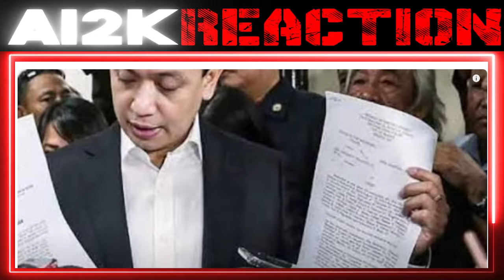LAGOT! MATINDING UTOS PBBM! PNP NA-ALARMA NA! PROTECT FPRRD SPEAKER NAMUTLA ICC NAGULANTANG! |REACT